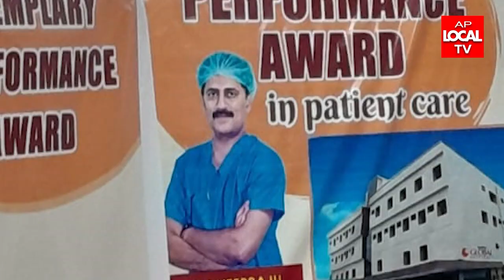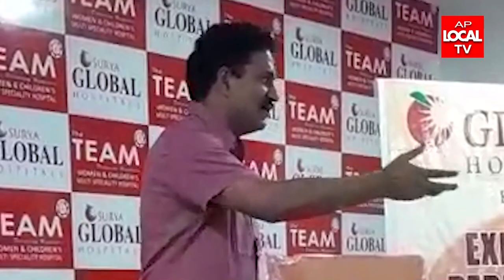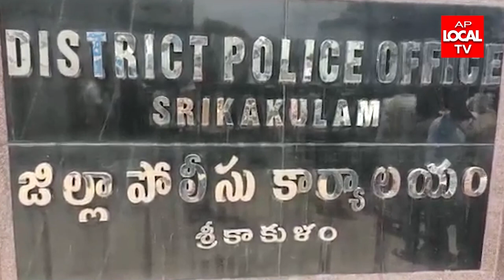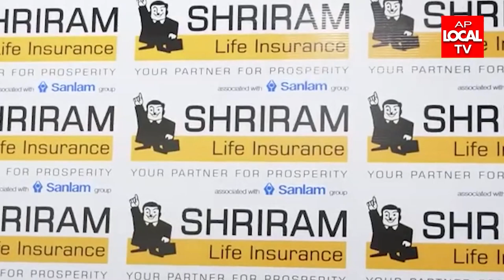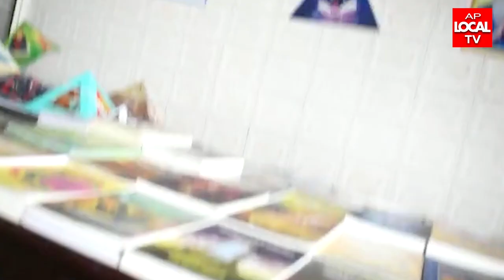22-08-2022 AP LOCAL TV NEWS BULLETIN